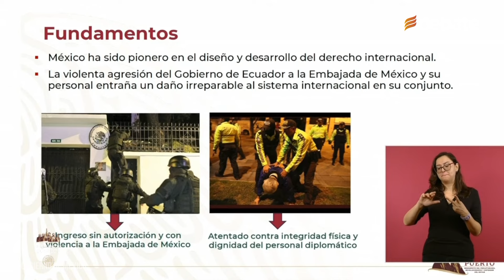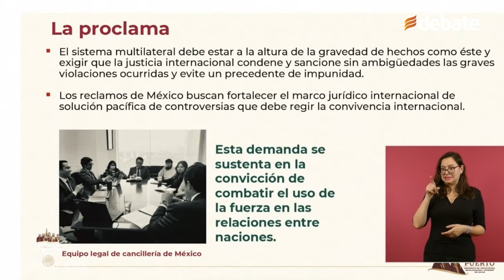México pide suspensión de Ecuador en la ONU en tanto no emita disculpa pública por asalto a Embajada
La titular de la SRE dio a conocer laos reclamos de México en la denuncia a Ecuador ante la Corte Internacional de Justicia, entre ellos, una disculpa pública.